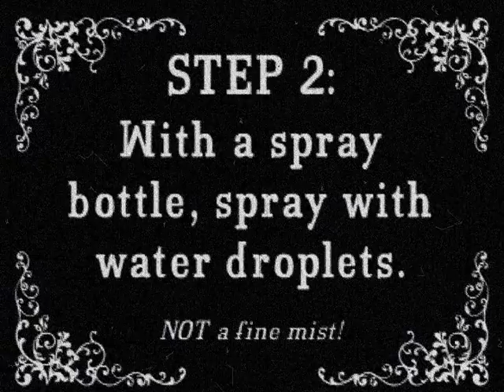Craft Technique in a Minute, vol 6: Ink Mottle Technique. By Julia Andrus, Eco Green Crafts.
Volume 6 of the "Craft Technique In a Minute" series. Ink Mottle technique, using Eco Green Crafts™ Paris Trunk™ Dye Ink. Demonstrated by Julia Andrus.